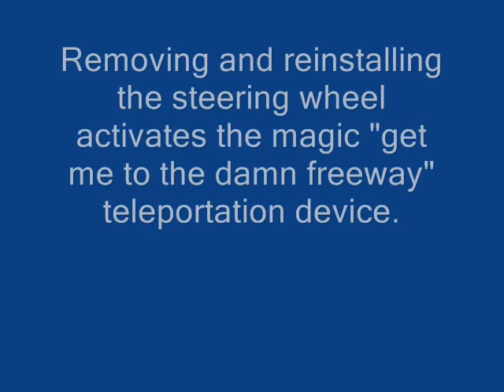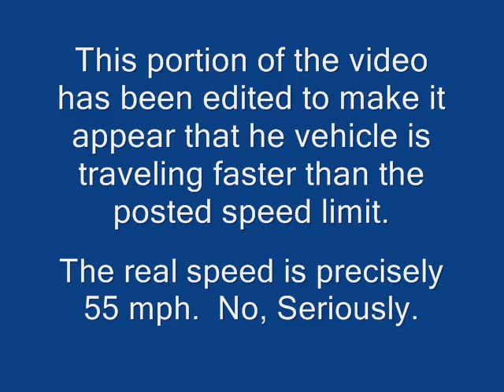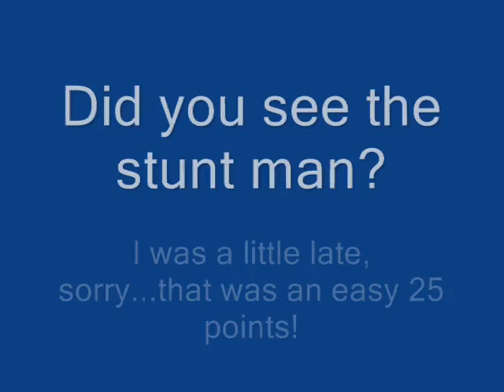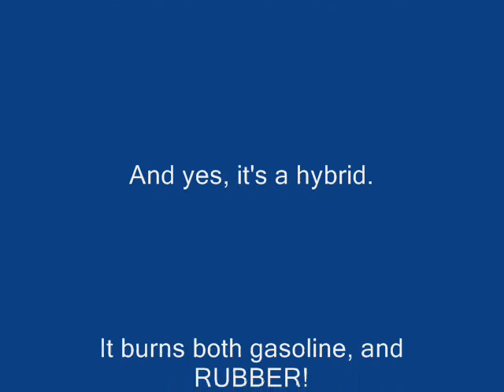Project Ludicrous Speed - Test Drive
First test drive with camera mount installed.  Altered to make the car appear fast. I swear.